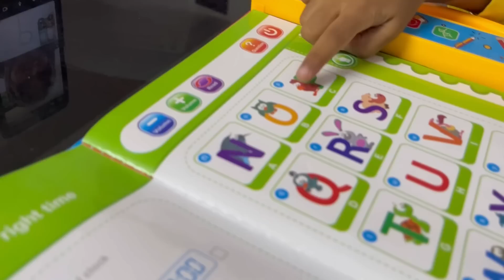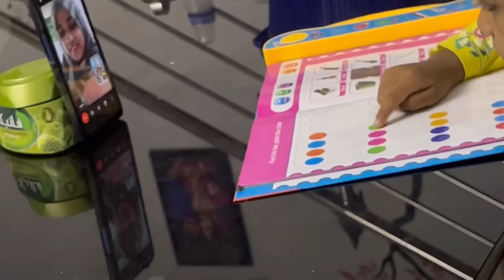ഞങ്ങളുടെ രാത്രികൾ ഇപ്പോൾ ഇങ്ങനെ ഒക്കെ ആണ് 🥰ഒരു night vlog 🥰🥰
ഞങ്ങളുടെ രാത്രികൾ ഇപ്പോൾ ഇങ്ങനെ ഒക്കെ ആണ് 🥰ഒരു night vlog 🥰🥰nightroutine